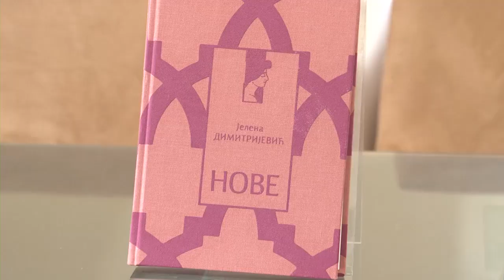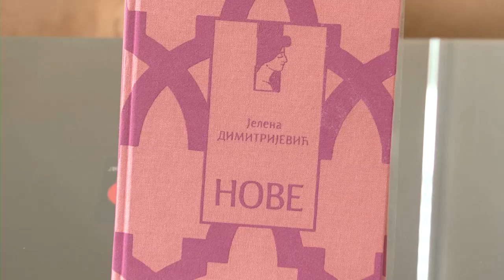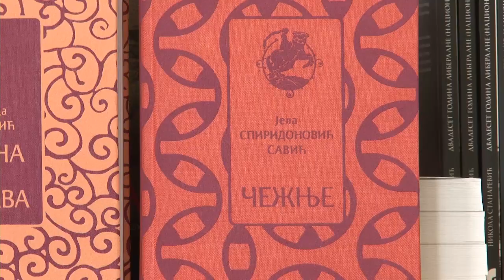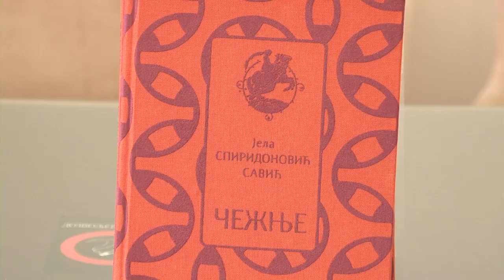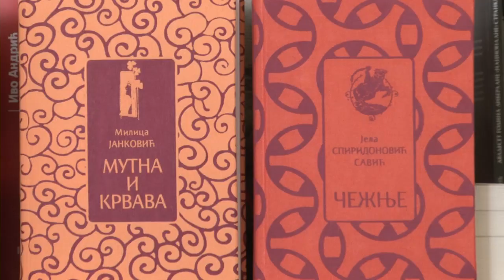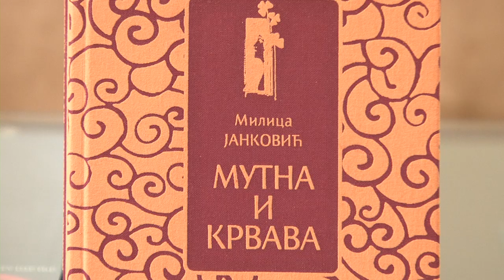Sopstvena soba - promocije 19.10.2012.